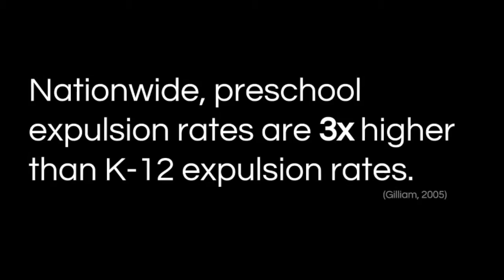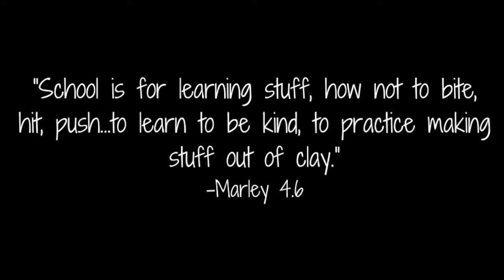Supporting National Children's Mental Health Awareness Day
Supporting National Children's Mental Health Awareness Day - May 5th, 2016

As part of their class, Community, Advocacy, Leadership, Graduate Students in the Boulder Journey School Teacher Education Program created this video.

Thank you to the children, families, and educators of the Boulder Journey School community. We recognize that our work and thinking is directly supported by each and every member of the community.

No part of this video may be reproduced or transmitted in any form without prior written authorization.